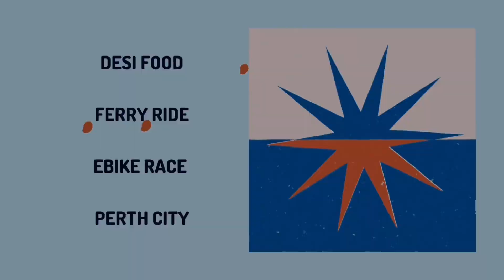Eid 2023 in Australia | Wife k sath pehli Eid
This vlog is about our 1st Eid Vlog together. In this vlog we will show you he we spend this eid with friends. We enjoyed beautiful day around the city of Perth.